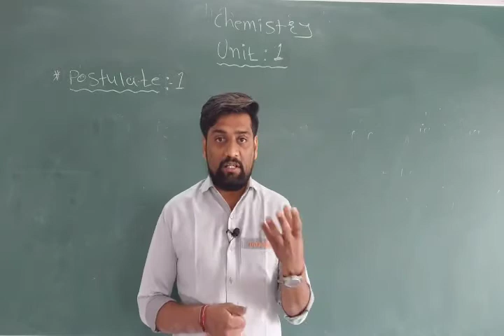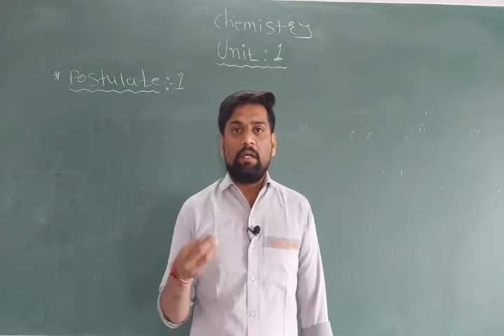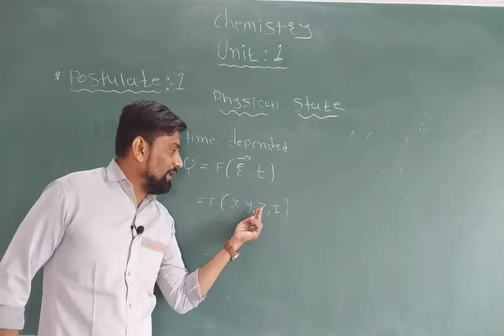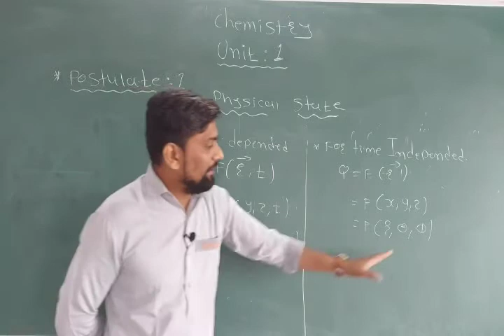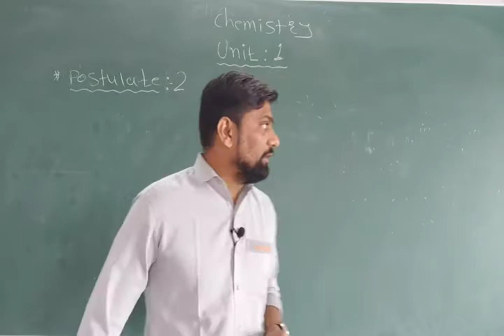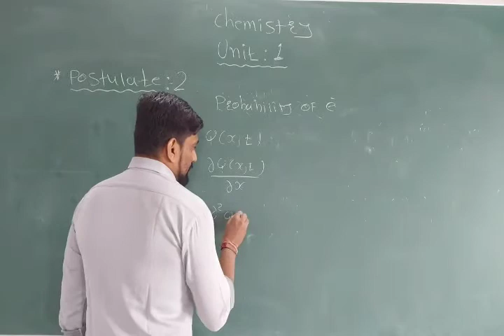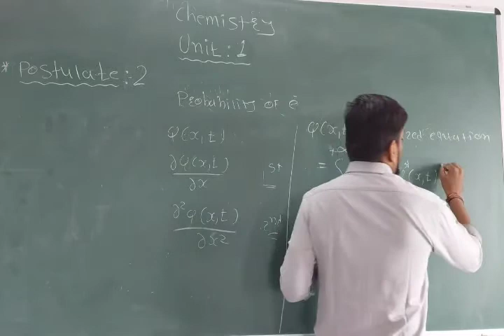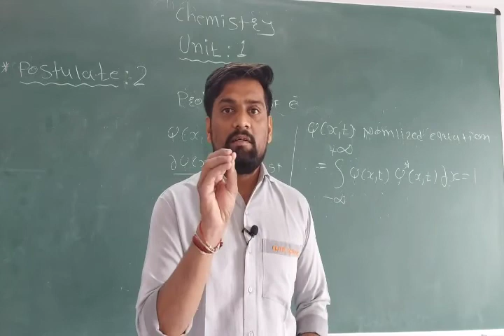BSC SEM 3 || CHEMISTRY || UNIT 1 || CHAPTER 1 || LECTURE 04